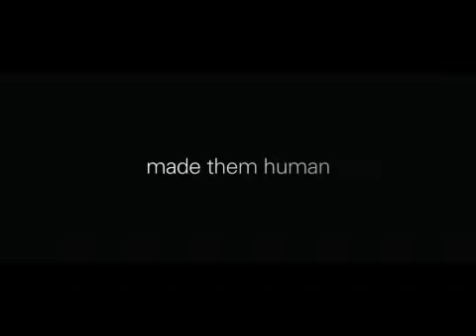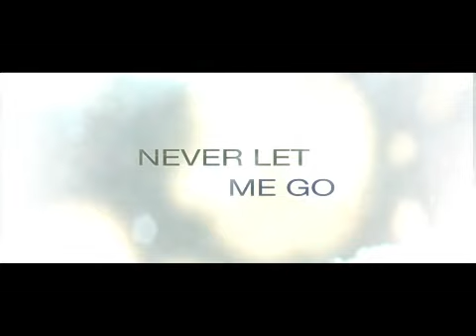New Trailer of "Never Let Me Go"